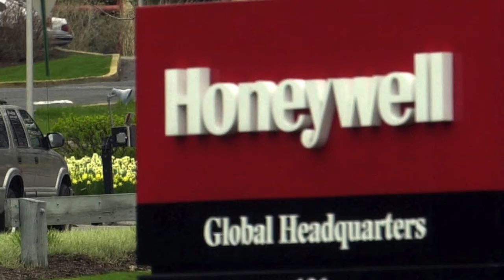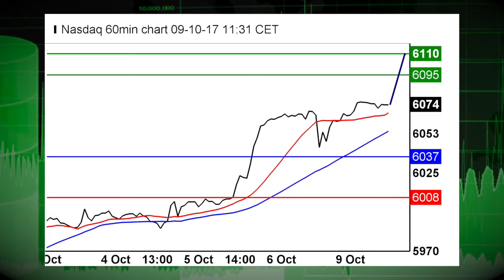10/09 US Stocks Set for Modest Gains on Columbus Day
10/09/17 US equity averages are pointing to modest gains on Columbus Day. This week earnings from the big banks will be closely monitored.